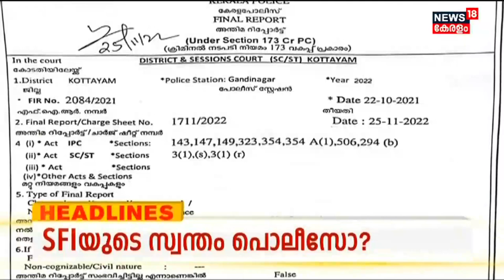Kerala News | ഈ മണിക്കൂറിലെ പ്രധാന തലക്കെട്ടുകൾ | Top Headlines Of The Hour | 15th December 2022